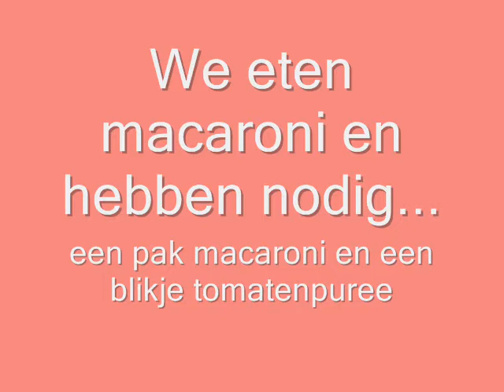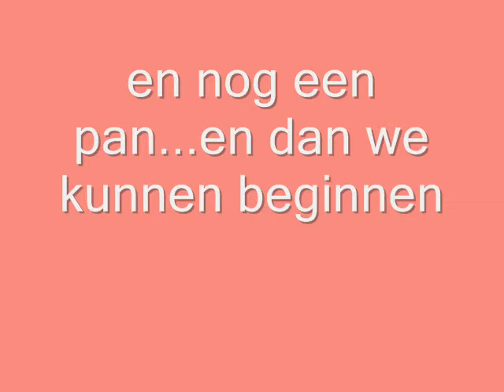We eten macaroni en hebben nodig